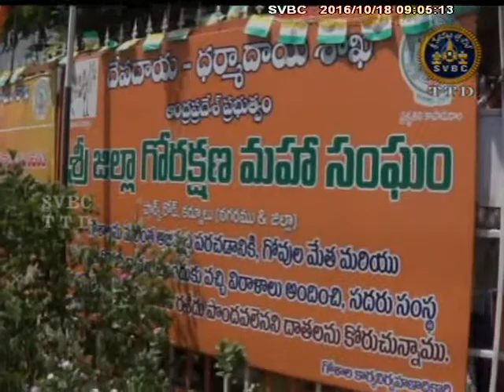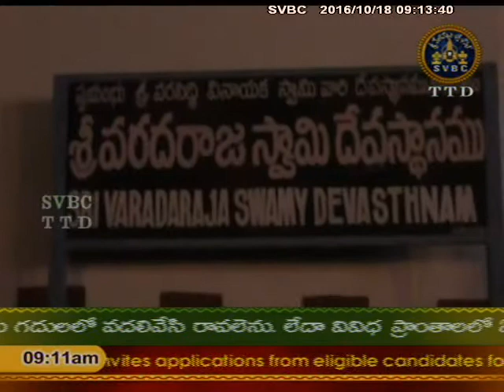Adhyatmika Viseshalu | SVBC TTD | 18/10/16